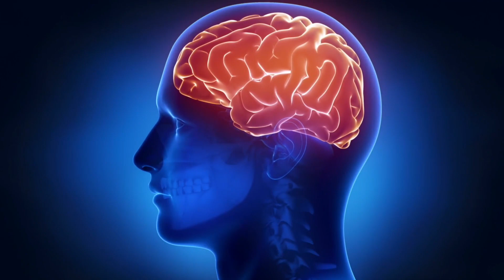15 दिन तक रोज़ खजूर खाने से होते है जबरदस्त फायदे : DATES : Khajur ke Fayde : Nutrition 99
15 दिन तक रोज़ खजूर खाने से होते है जबरदस्त फायदे : DATES : Khajur ke Fayde : Nutrition 99

खजूर के जबरदस्त चौका देने बाले फायदे !! Khajoor Ke Jabrdast Fayde

रोज सुबह खजूर और दूध आपके अंदर आएगा 4 मर्दों के बराबर बल। Milk with Dates Benefits